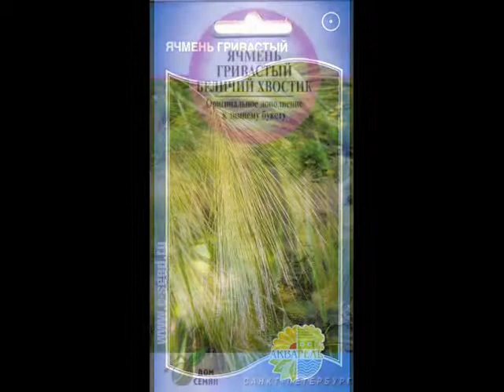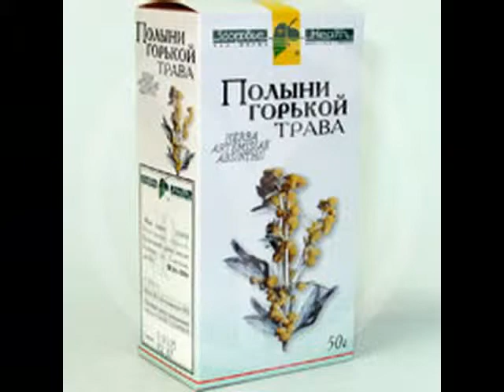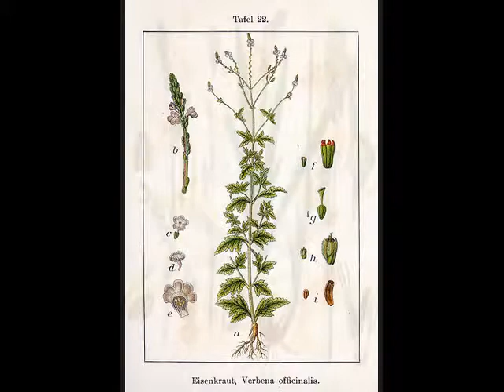Ведьмина трава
Ольга Владимировна Демир
Типа тотемов, они, скорее, были,
Просто с английского названия с 'witch ...' переводила,
К ним спокойно относилась в юные года,
Ведь для букета -- завядают всегда.
Мне жалко растения эти
Из-за "охоты на ведьм",
Ведь даже то, что сеяла случайно вдруг
Вызывало странный испуг:
Так, ячмень гривастый как семена продавали,
И, хоть облигатным паразитом ботаники называли,
Как декоративный газон
Для города так подходит он.
Как-то по осени
Перед балконом на газоне
На рынок по дороге
Посеяла немного,
Весной, чуть стял снег, внезапно была потрясена::
Женщина какая-то газон подожгла,
Машины, рядом стоявшие,
Чудом не взорвавшиеся...
Так меня это напугало,
Что больше попыток не повторяла.
Пусть даже если "природа на внуках отдыхает",
Так я, устав, считаю,
Пусть цветок, простой в обращении,
Циния, как тотем мой, меня когда-то заменит.

Даже Чистотел большой
Называют ведьминой травой,
Даже орешник
Связью с ведьмой грешен.
Даже полынь трава,
Чей запах обожаю я сама,
Даже вместо духов, бывало,
Масло полыни применяла,
И то - то "божье дерево",
То "растение ведьмино",
Люблю её запах как запах степи,
Ночью в степи так прозрачна полынь.
Даже колокольчик простой,
Который везде растёт
Тоже с ведьмой связывают,
Чему он этим обязан так?
Даже горец птичий,
И подорожный обычный,
И те ведьмиными зваться удостоились,
Повинны в чём невольно они?
На западе рутой восхищаются,
Тоже ведьминым считается.
Хоть "червона рута" песню знаем,
В России руту почти не встречаем.
Конечно, полупаразитная омела,
Тоже к мистике причислена смело:
"Ведьмина метла",
И так называли в былые времена.
Ну и бузину древние славяне,
Чуть ли не "чёрта дух" считали.
Ну и вербена с осокою -
Зелье приворотное.